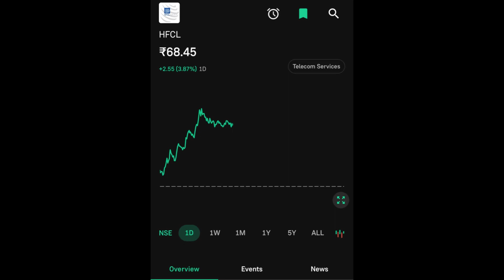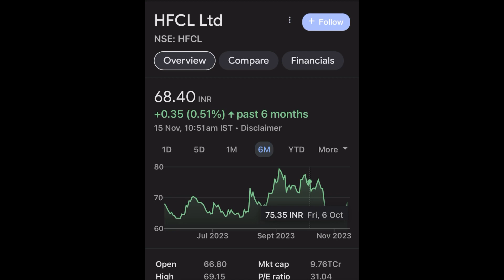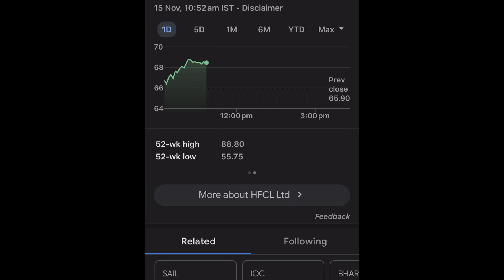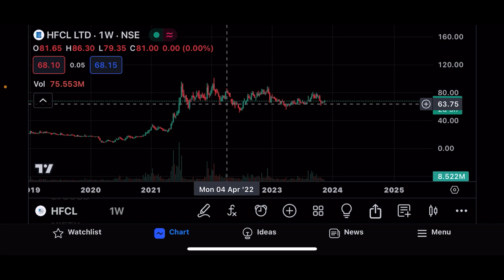HFCL SHARE LTD LATEST NEWS | HFCL SHARE LTD COMPLETE ANALYSIS |HFCL SHARE LTD NEXT TARGET HFCL SHARE